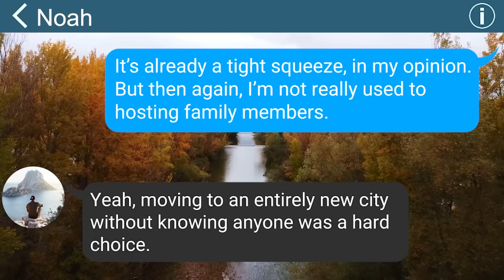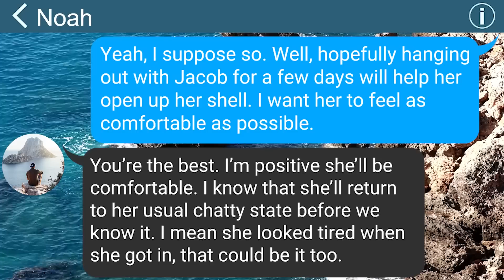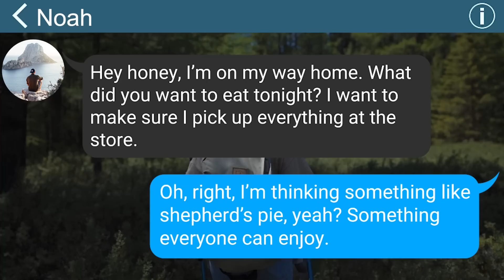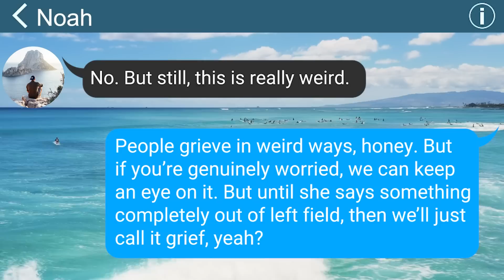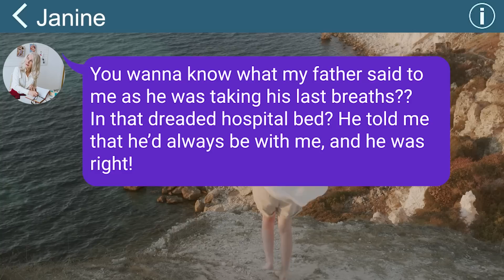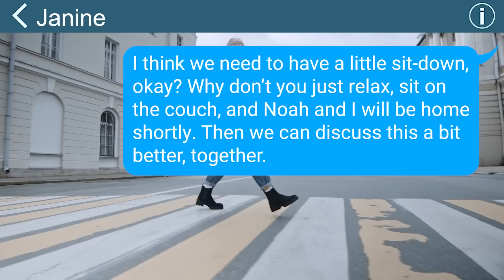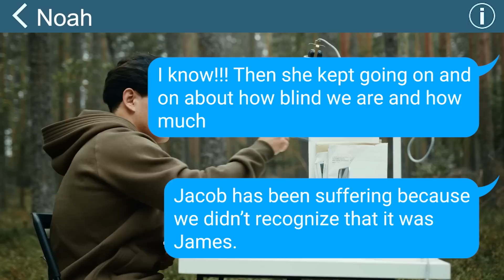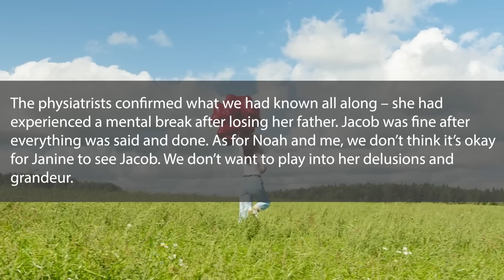【Apple】MIL Tries To Adopt Our Son w/o Us Knowing Bcuz She’s Convinced He’s Her Dad Reincarnated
【Apple】MIL Tries To Adopt Our Son w/o Us Knowing Bcuz She’s Convinced He’s Her Dad Reincarnated [how would he know my nickname??]

Thank you for visiting MacText Pro

I pick the most BIZARRE talks from the internet, add some drama to spice things up and then create these amazing videos for you which you love watching.